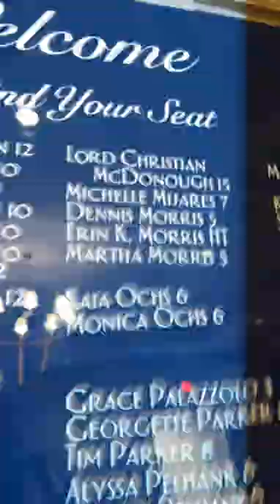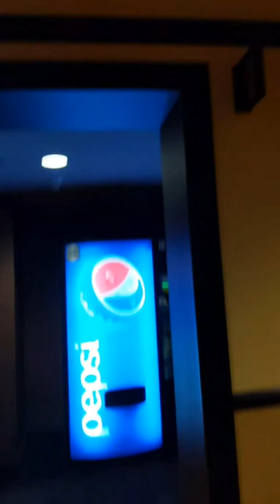The Butz Wedding Special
The time has come for Butz to make Lindsey Mrs. Butz as chaos insues in this OTR short spinoff with most the original cast celebrating at a time of joy

Cast:
Lord Christiãno
Late Derrick
Bill Phallew
The Lovely Jaryn
Lisa
Hayden the Legend
JT
Minda
Buck
Butz's Brother
Butz's Sister
Butz's Wife
Butz's Parents
Butz
KƎVIN
Love Child
J Law
J Law's Wife
Steve Harvey as The Mask
Cassandra 😍
Keith
Jes' Sister
Ian
Ian's Lady
Flanagan
Jimmy Flanagan
Cam
Rachel
Bald Guy #3